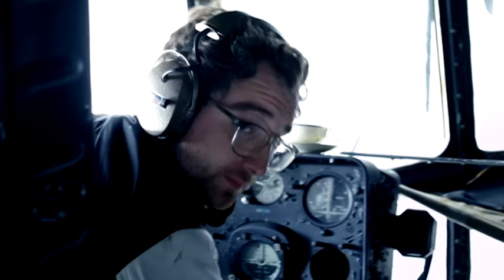Kraftklub - Ich will nicht nach Berlin (Official Video)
Album "In Schwarz" bei iTunes | Amazon
Album "Mit K" bei iTunes | Amazon